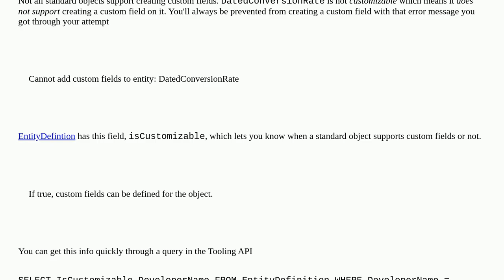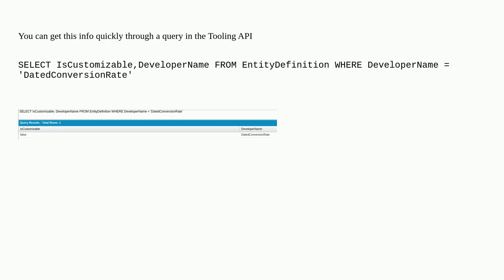Is it possible to create a field on a system object?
A special thanks goes out to the community

  tooling-api custom-field metadata-api